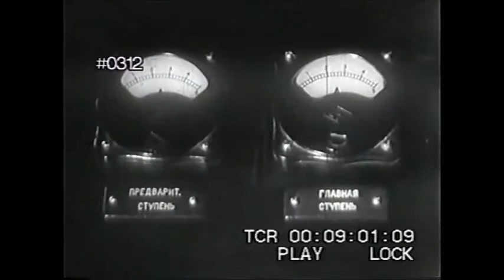System Morgue - Den Gerätekörper